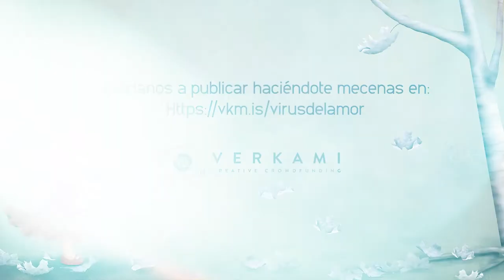UN VIRUS LLAMADO AMOR (BOOKTRAILER)